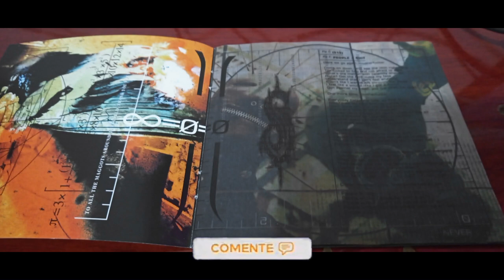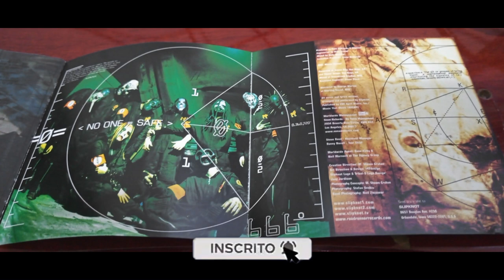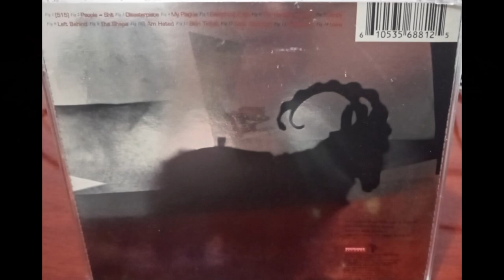Review do cd Iowa (SlipKnot) #23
Iowa é o segundo álbum de estúdio da banda americana de Heavy Metal Slipknot. Lançado pela Roadrunner Records em 28 de agosto de 2001, foi produzido por Ross Robinson e também pelo Slipknot. O título deriva do Estado de onde a banda se originou, Iowa, o qual os membros tem afirmado ser uma das suas maiores fontes de inspiração